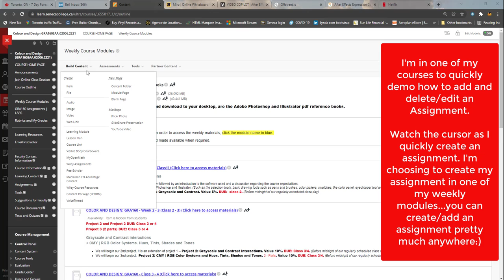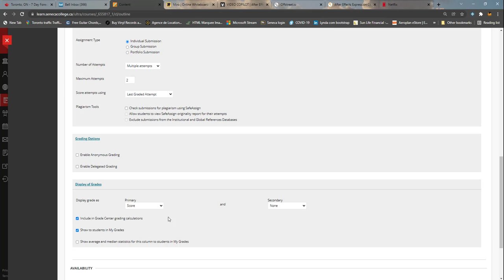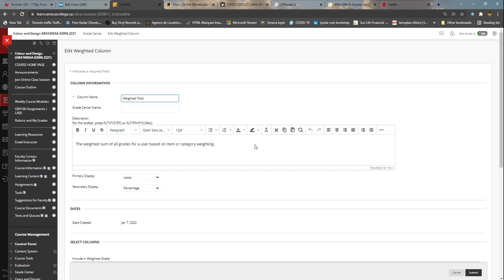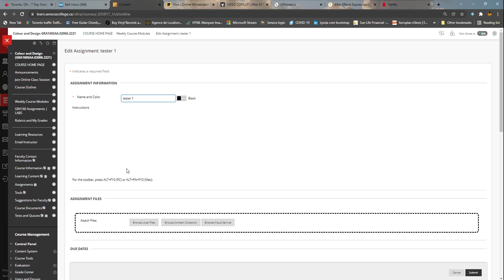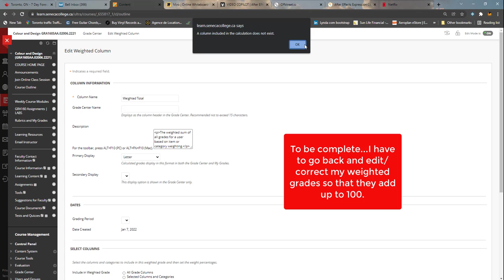BlackBoard -- Using the Assignment tool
A basic intro to using the Assignment tool

This video is intended to show you how to use the Assignment tool basics in Blackboard. NOTE: I was adding an Assignment into an existing course. As a result I required a couple  of extra steps to demo the Assignment tool. (I "call-out" those extra steps in the video...you can't miss them)